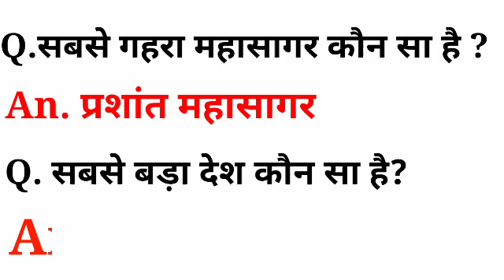GK Question And Answer, 2021 Current affairs, bdpgk,Most Important Question, GK tricks